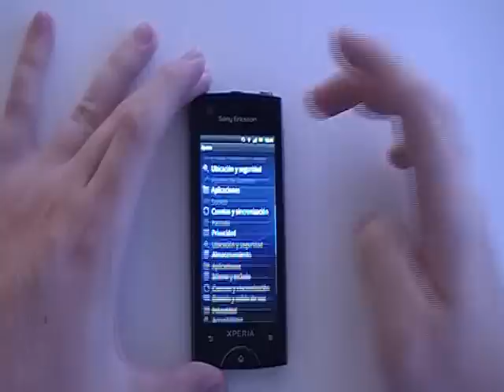Review SE Xperia Ray.wmv